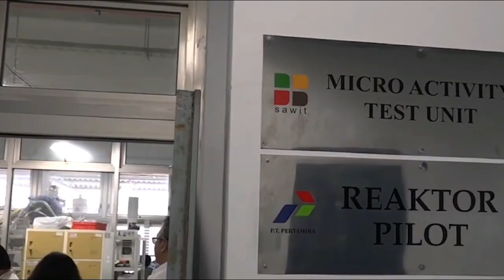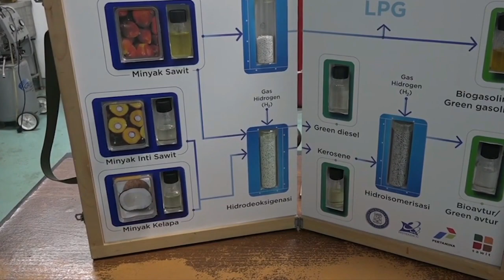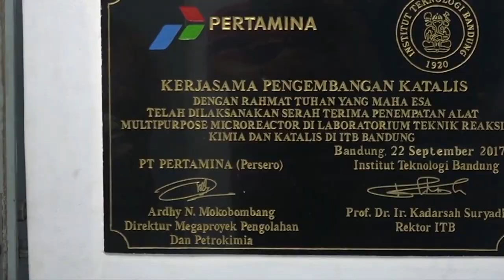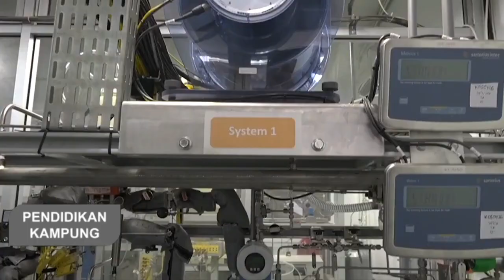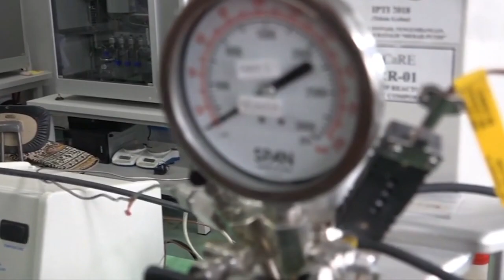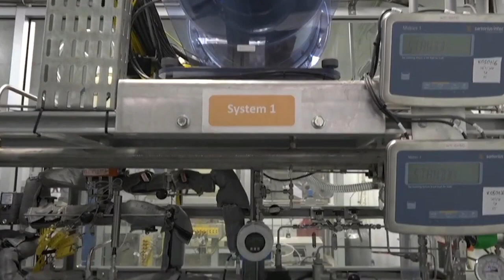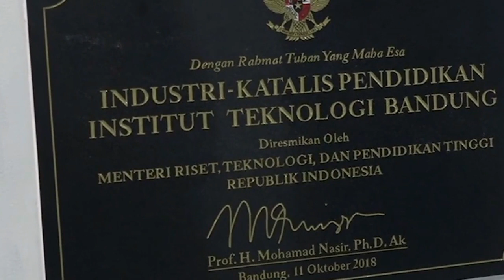Suka duka Prof Subagjo Sang Penemu Katalis Merah Putih untuk (B30 - B100) Bio Hidrokarbon Hayati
Berikut adalah video dokumentasi cerita Prof Subagjo, suka dan duka sebelum menemukan katalis merah putih